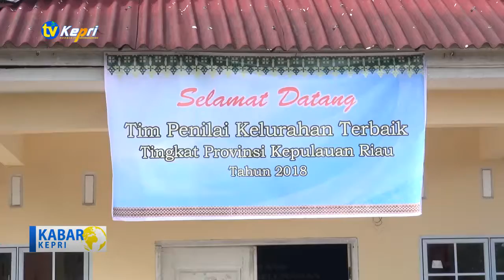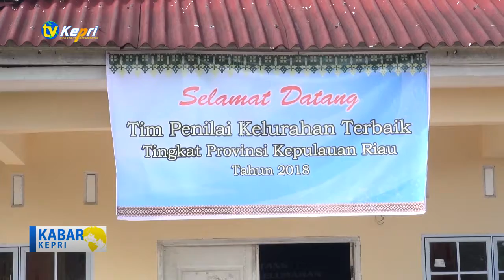LOMBA KELURAHAN TERBAIK TINGKAT PROVINSI KEPRI 2018 - TV KEPRI